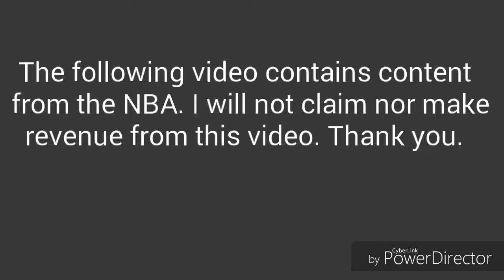Vince Carter Top 10 Dunks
The top 10 dunks of Vince Carter's career!